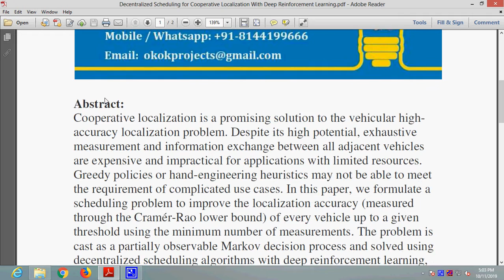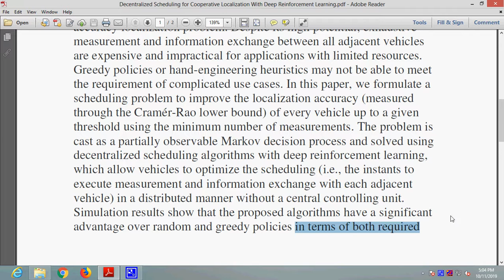Decentralized Scheduling for Cooperative Localization With Deep Reinforcement Learning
* Complete Source Code
 * Complete Documentation
 * Complete Presentation Slides
 * Flow Diagram
 * Database File
 * Screenshots
 * Execution Procedure
 * Readme File
 * Video Tutorials
 * Supporting Softwares

Support Specialization
 * 24/7 Support
 * Ticketing System
 * Voice Conference
 * Video On Demand
 * Remote Connectivity
 * Document Customization